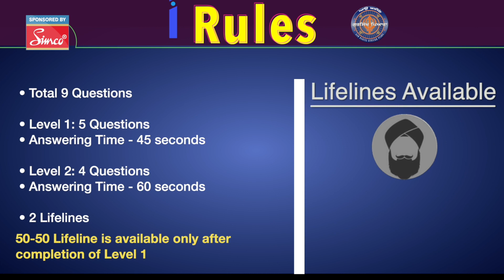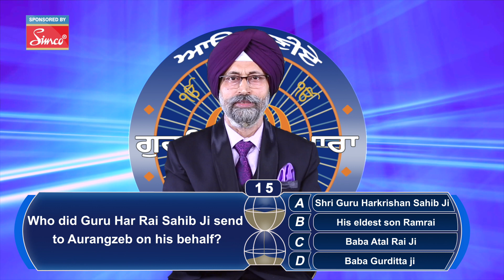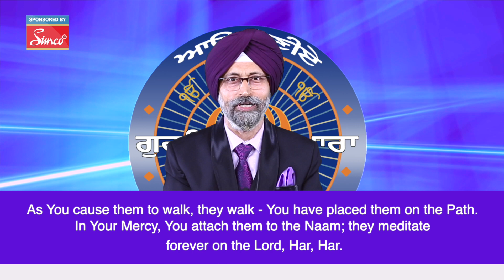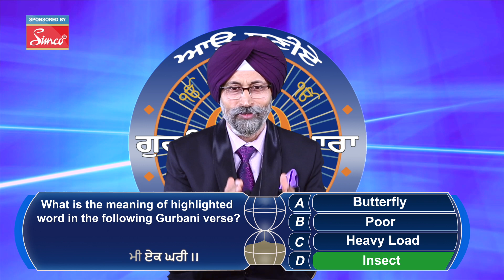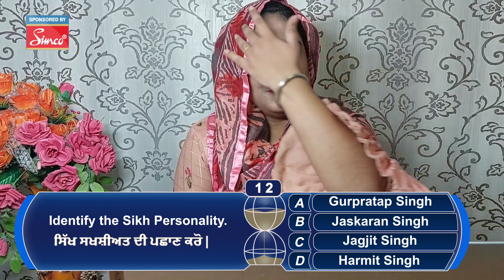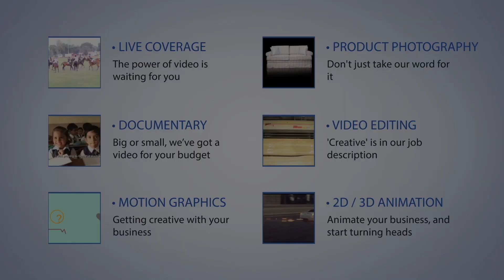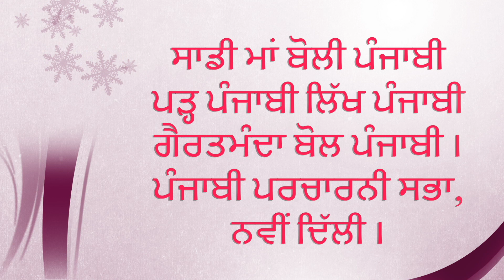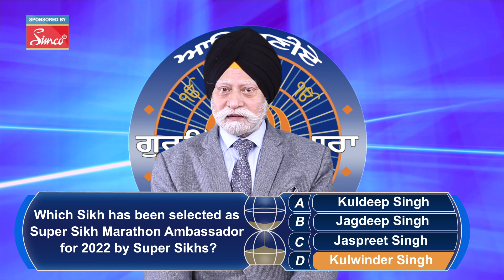Episode 1 || Season 26 Aao Baniye Gursikh Pyara || Abgp Punjabi TV Quiz Show || TV Game Show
Episode 1 || Season 26 Aao Baniye Gursikh Pyara || Abgp Punjabi TV Quiz Show || TV Game Show @PlaybackEntertainmentandMedia